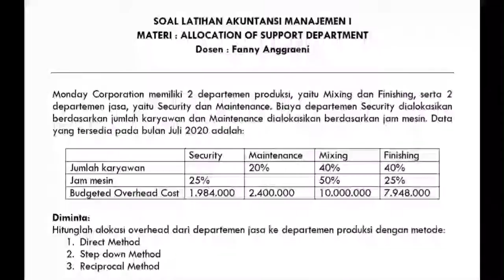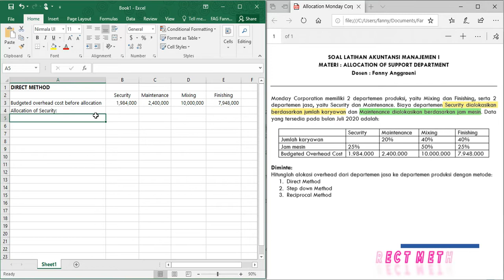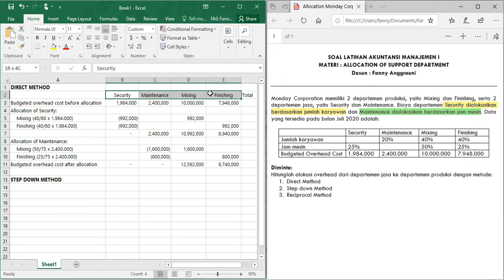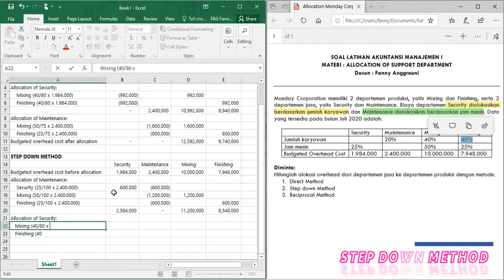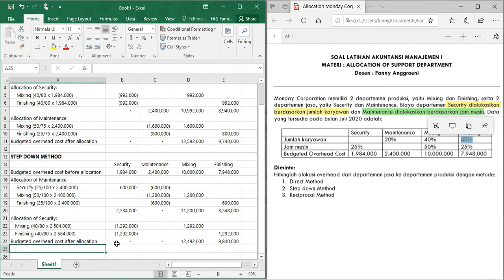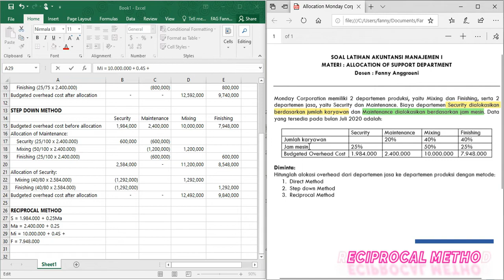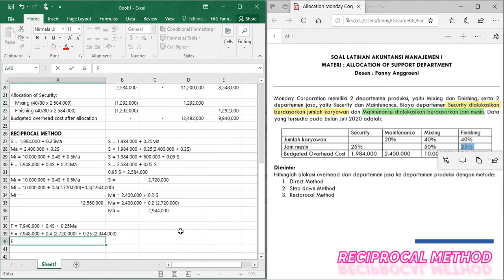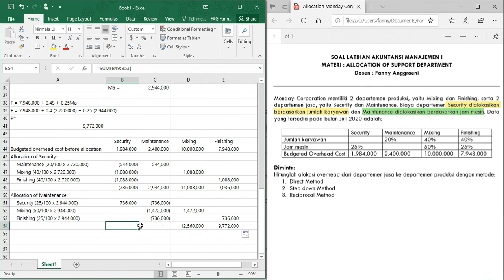Akmen I - UTS - Allocation of Support Department Monday Corporation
Video ini berisi latihan mengenai Allocation of Support Department dengan metode Direct, Step Down, dan Reciprocal